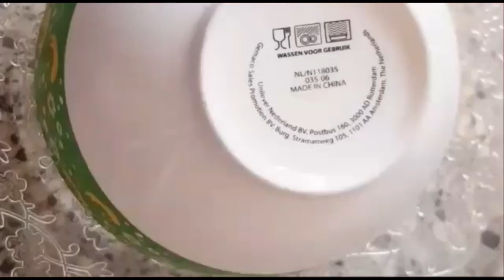Tartanka cunto karinta Qoftii 3 aad oo ii soo dirtay // Ruumi in the Kitchen